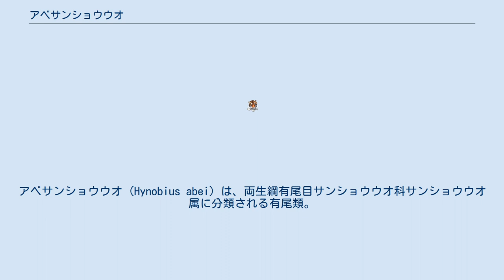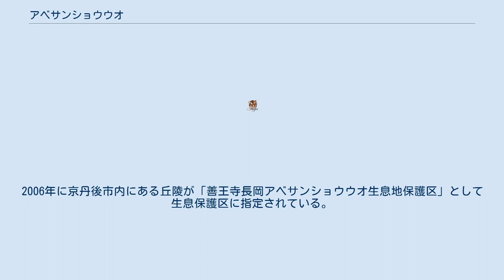アベサンショウウオ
アベサンショウウオ (Hynobius abei) は、両生綱有尾目サンショウウオ科サンショウウオ属に分類される有尾類。
 日本（石川県南西部の小松市・能美市、京都府の京丹後市・与謝野町、兵庫県の豊岡市、福井県のあわら市および越前市・越前町・美浜町・若狭町）固有種 模式標本の産地（基準産地・タイプ産地・模式産地）は、長善村（現京都府京丹後市）。
多くの分布域は1990年代以降に発見され、2004年に石川県、2006年に福井県嶺南若狭地方からも新しい分布域が発見されている。
 全長オス10.7センチメートル、メス9.6センチメートル。
体側面に入る皺（肋条）は左右に12本ずつ。
尾が著しく側偏する。
背面は暗褐色で、腹面は淡褐色。
 上顎中央部に並ぶ歯の列（鋤骨歯列）はアルファベットの「U」字状。
四肢はやや短く、胴体に沿って前肢（および指）を後方へ後肢（および趾）を前方に伸ばしても1 - 2肋条分の隙間があり接することは無い。
趾は5本。
 卵嚢の表面に入る、縦皺が明瞭。
若齢個体には青白色の斑点が、密に入る。
オスは尾が鰭状になる。
 低地にある林内や林縁に湧水がある二次林に生息するが、京都府の一部や兵庫県では山地の混交林にも生息する。
 クモ、ミミズなどを食べる。
幼生は節足動物、環形動物などを食べ、共食いも行う。
11月中旬から下旬に落ち葉や枯れ木などが堆積した湧水からなる水たまりや溝などに、26 - 109個の卵を1対の卵嚢に包んで産む。
卵は2月に孵化する。
多くの幼生は7 - 8月に変態し幼体になるが、幼生のまま越冬する個体もいる。
生後2 - 3年で性成熟すると考えられ、オスは生後4年・メスは生後6年以上の個体が繁殖に参加することが多い。
 以前は食用とされたり、薬用になると信じられていることもあった。
 農地開発や道路建設やスキー場・ゴルフ場開発などによる生息地の破壊、ゴミの不法投棄などにより生息数は激減している。
ペット用の密猟も懸念され、人為的に移入されたアメリカザリガニによって幼生・アライグマによって成体が捕食されている。
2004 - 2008年における石川県での成体の生息数は、200頭以下と推定されている。
1995年に種の保存法によって、国内希少野生動植物種に指定されている。
2006年に京丹後市内にある丘陵が「善王寺長岡アベサンショウウオ生息地保護区」として生息保護区に指定されている。
兵庫県豊岡市内にある大岡山の南東部が「大岡アベサンショウウオ生息地保護区」が指定されていたが、2018年に一度解除されたあとに範囲を拡大して再度保護区に指定された。
種および模式産地が、京都府の天然記念物に指定されている。